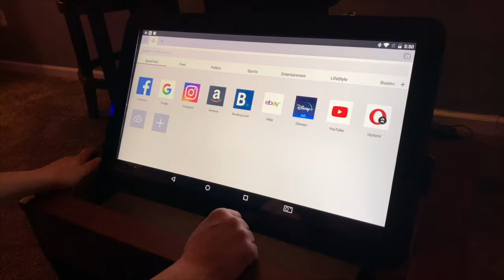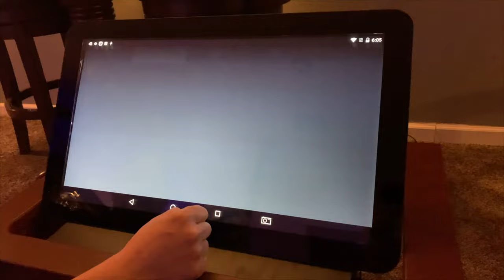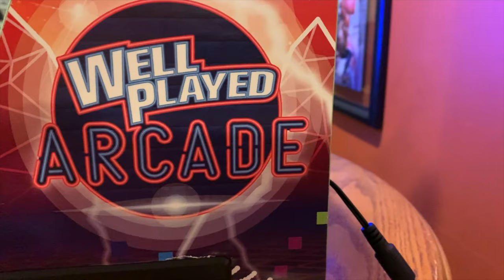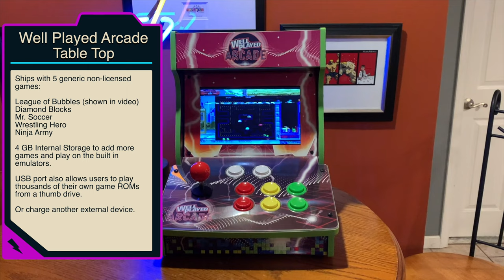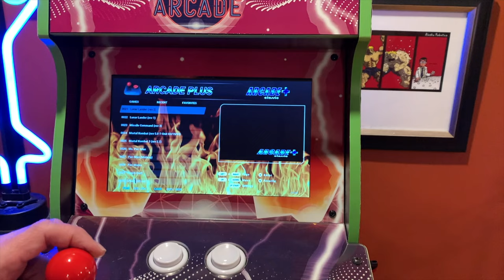Well Played Arcade Tabletop Arcade Cabinet & Coffee Table